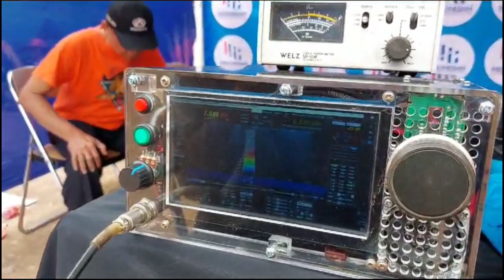Kakek Kakek Masih Bisa Gaya pada Jawa Barat Field day 2023-YC1HST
YC1HST pada Jawa Barat Field day 2023